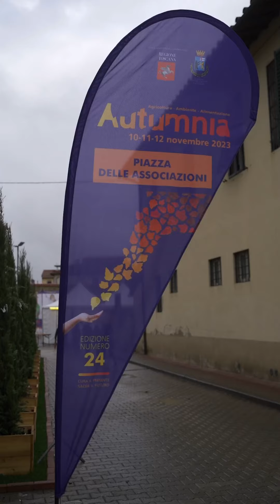Autumnia 2023 - pillola 9 del 12/11/2023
Immagini da Autumnia 2023, la fiera dell'agricoltura, dell'ambiente e dell'alimentazione (ma anche cultura, salute, associazionismo e tanto altro) in programma ogni secondo week-end di novembre.